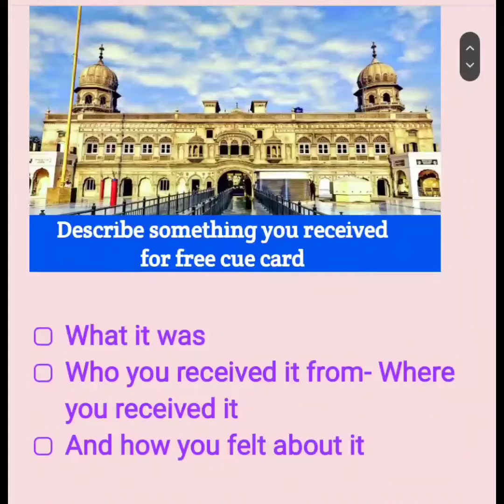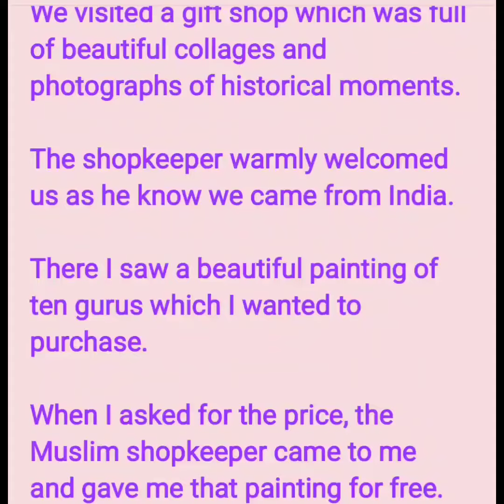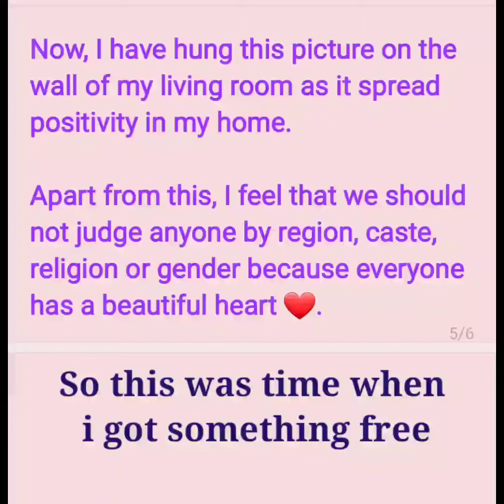Describe something you received for free cue card | latest cue card 2022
Describe something you received for free cur card 2022 | recent cue card 2022